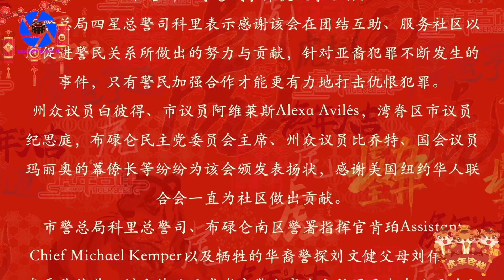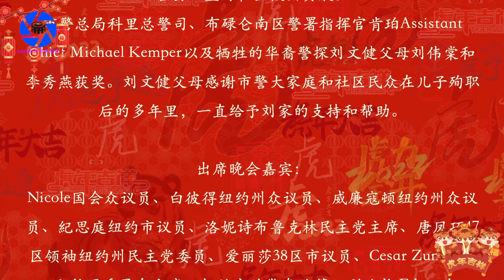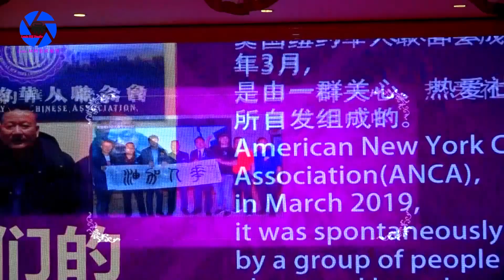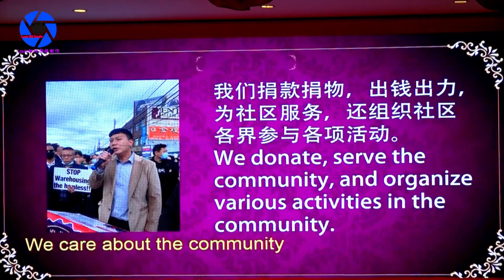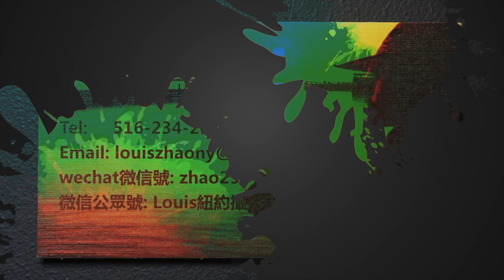纽约身边事纪录片【美国纽约华人联合会三周年庆典晚宴】03.09.2022 ANCA 3rd Anniversary Gala